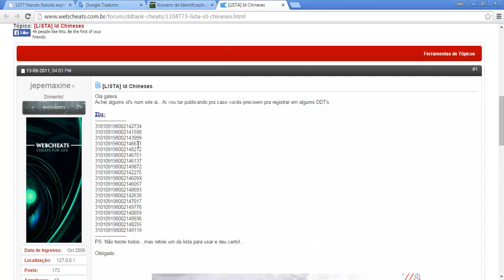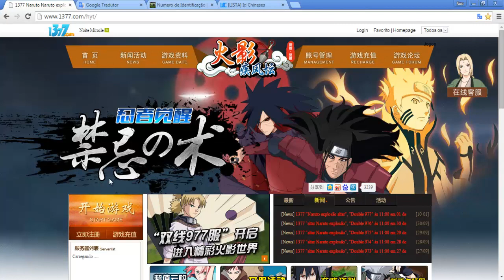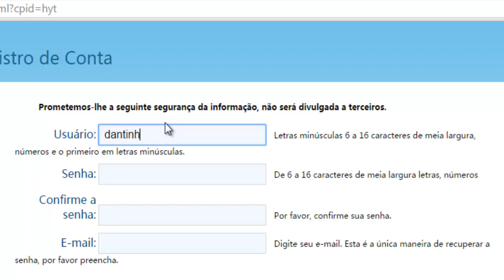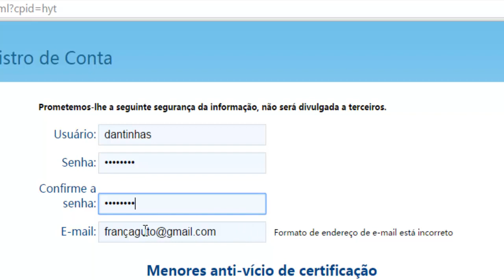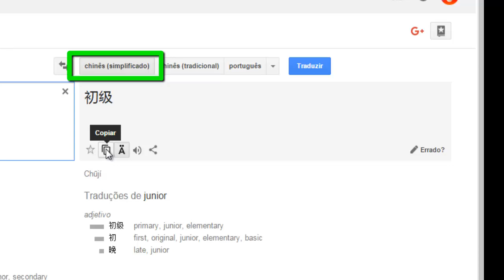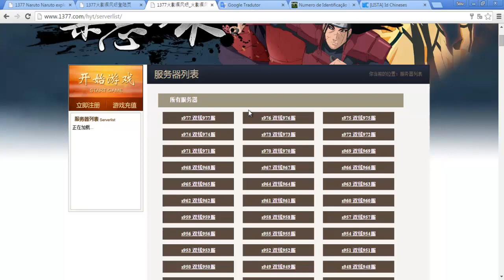Como criar conta do naruto ultimate na China - Fazer conta no server chines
Como criar uma conta do Ultimate Naruto no servidor chines
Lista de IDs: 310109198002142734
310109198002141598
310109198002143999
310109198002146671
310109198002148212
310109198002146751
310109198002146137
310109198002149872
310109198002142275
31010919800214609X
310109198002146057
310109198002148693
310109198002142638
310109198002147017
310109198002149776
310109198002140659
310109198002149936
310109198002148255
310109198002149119